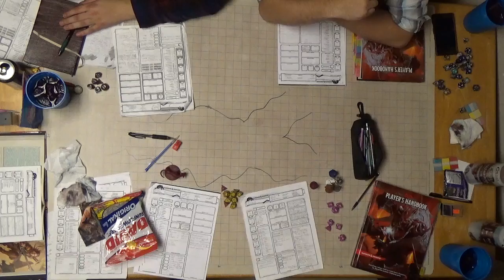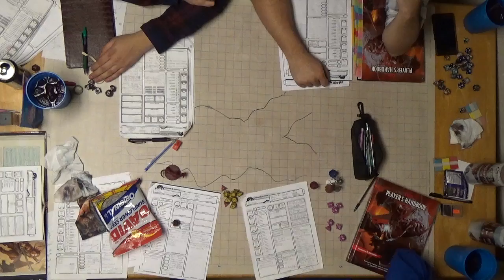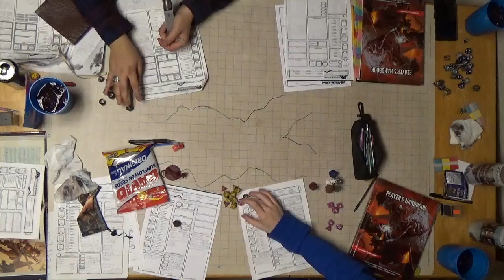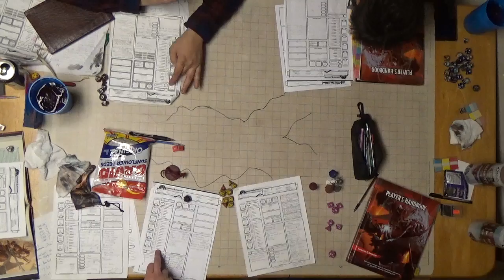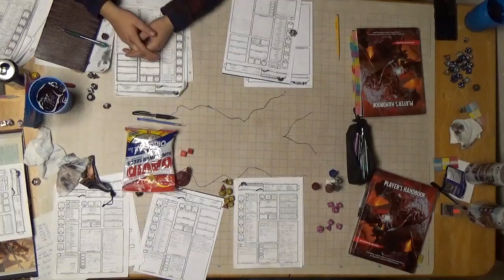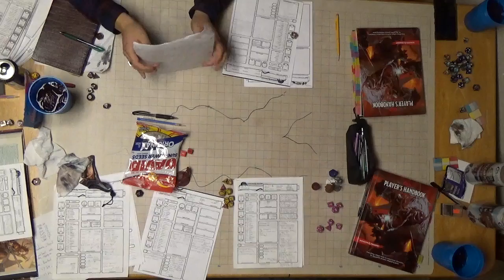F A T E Session 15 Part 8 Rivers of R Tek